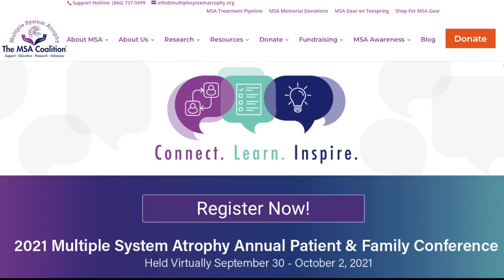The MSA Coalition Today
The Multiple System Atrophy Coalition is a charitable organization devoted to improving the quality of life and building hope for people affected by Multiple System Atrophy through funding research, providing education, and fostering community and emotional support. Find out more about our programs, services, and impact.